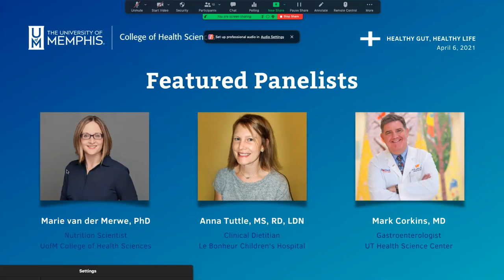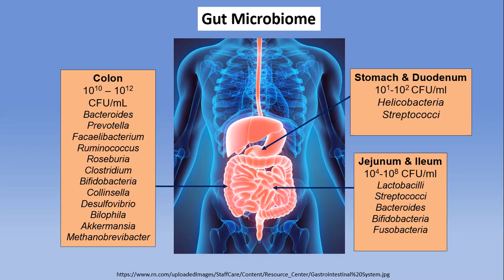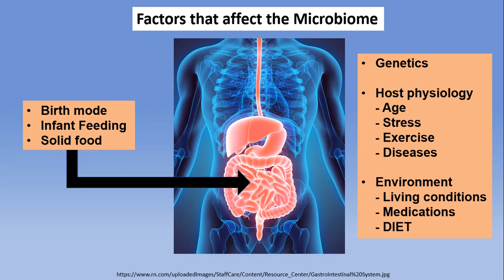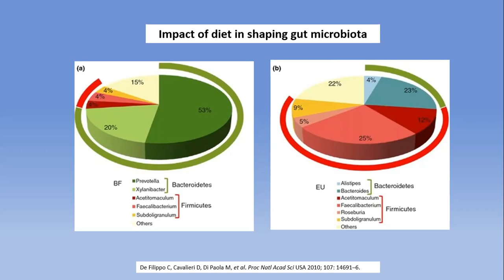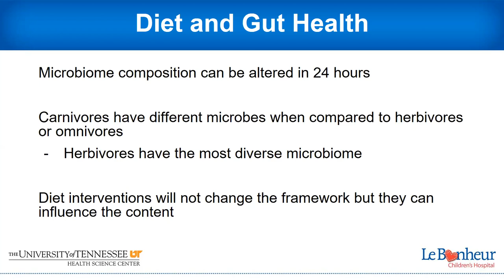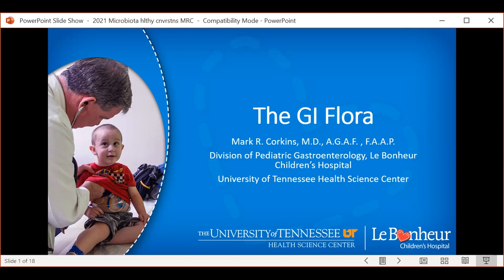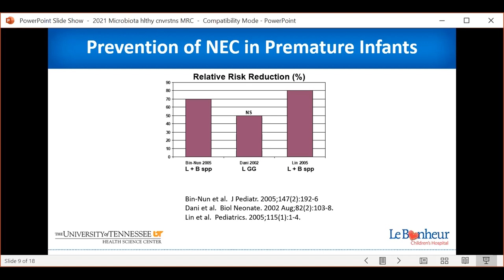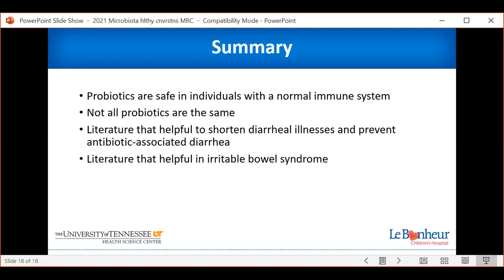Healthy Gut, Healthy Life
The microbiome is made up of many trillions of bacteria living in and on your body. Everyone has a unique microbiome - your geography, health status, stress level, age, gender and diet can affect the composition of your microbiome and the types of bacteria found in your body. Our diets have a large impact on the types and abundance of bacteria found in the gut. By changing the foods you eat, you can influence your microbiome’s balance.

This panel discussion includes a nutrition scientist, clinical dietitian and gastroenterologist covering recent research on the gut microbiome and its role in human health. Learn clinical perspectives and recommendations for improving gut health. When your microbiome is balanced, your entire body benefits.

Presented by:
Marie van der Merwe, PhD - Associate Professor / Nutrition Scientist, University of Memphis
Mark Corkins, MD - Gastroenterologist, UT Health Science Center / Le Bonheur Children's Hospital
Anna Tuttle, MS, RD, LDN - Clinical Dietitian, UT Health Science Center / Le Bonheur Children's Hospital